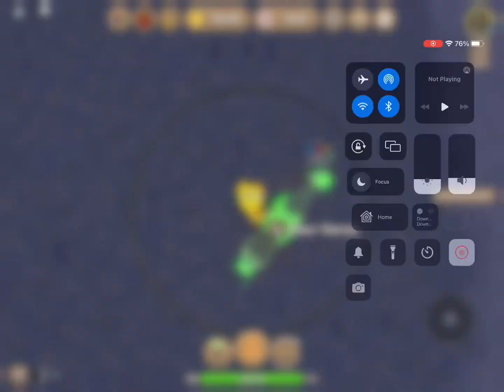Some of my val catching￼ -Wild horse islands, valentines event, 2023￼